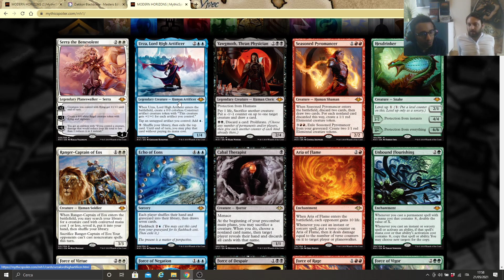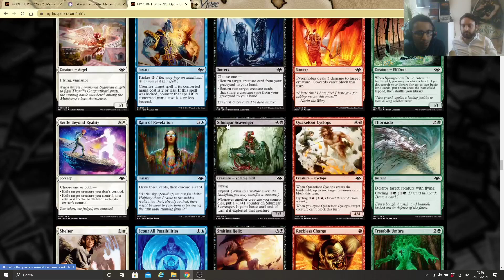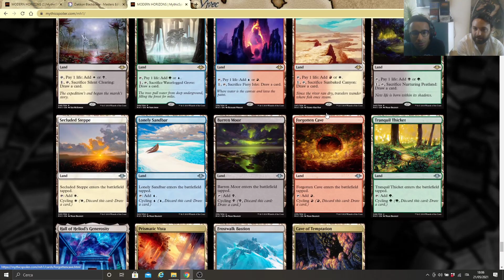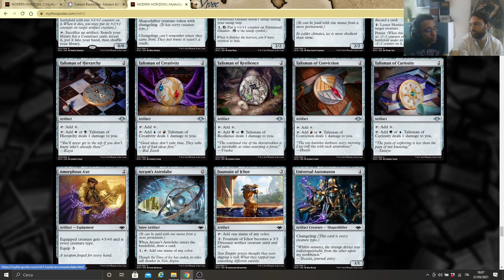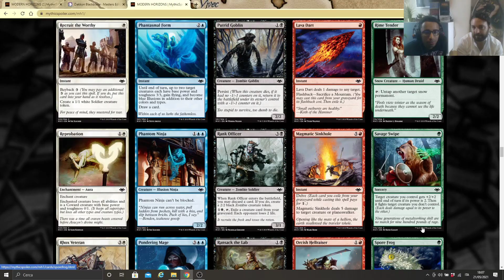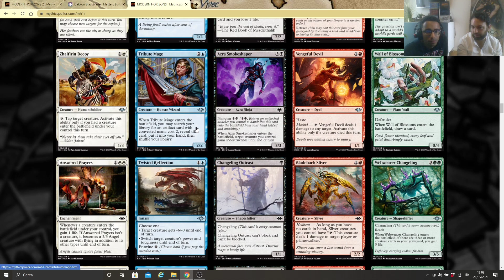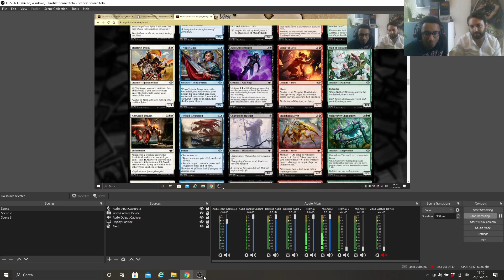qual'è il vero potenziale dei set horizon? analizziamo il primo set di questi fantastici prodotti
ciao a tutti, in questo video analizziamo l'impatto di horizon 1 sul gioco competitivo, è il miglior prodotto che la wizard ci propone negli ultimi anni?